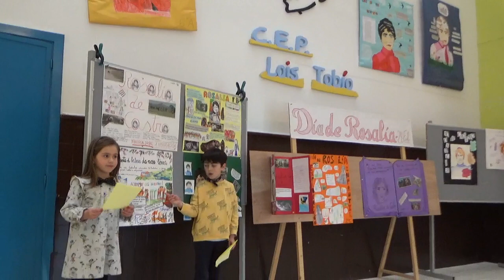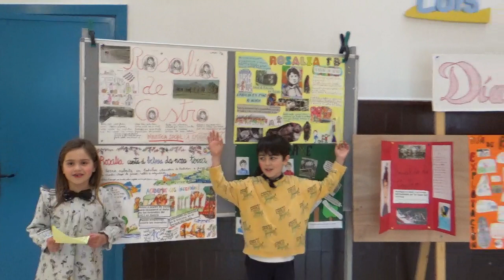1º C Canta a beleza de Galicia- CEP Lois Tobío